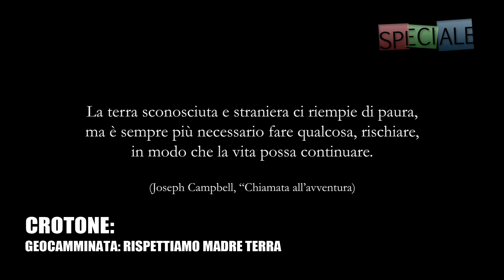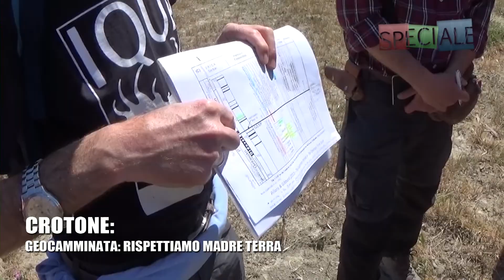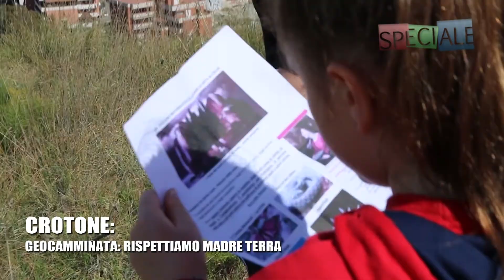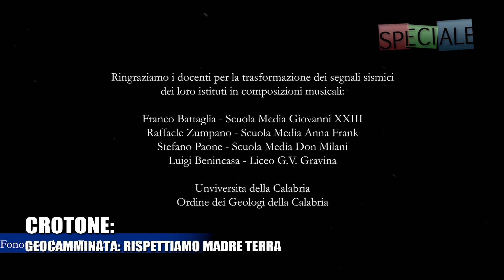SPECIALE : GEOCAMMINATA RISPETTIAMO MADRE TERRA